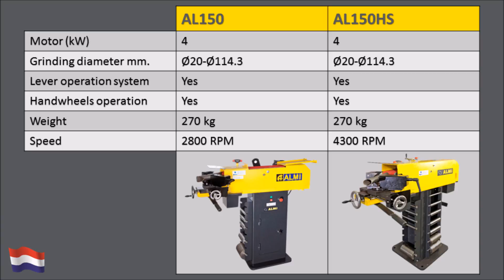SZLIFIERKA DO RUR ALMI AL150HS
PAX PHU - maszyny do obróbki stali